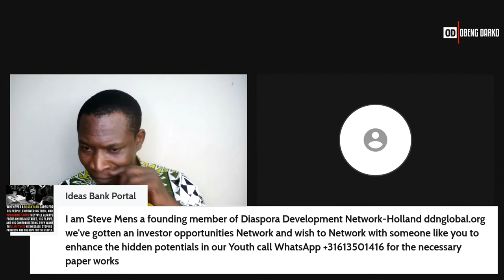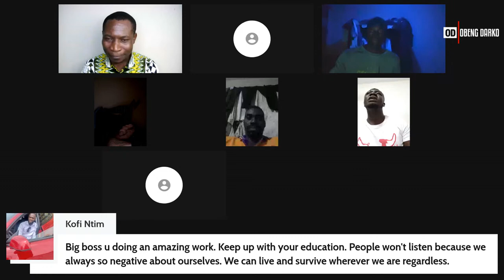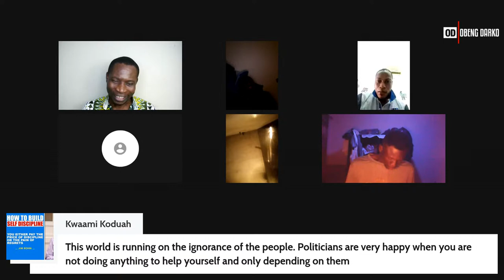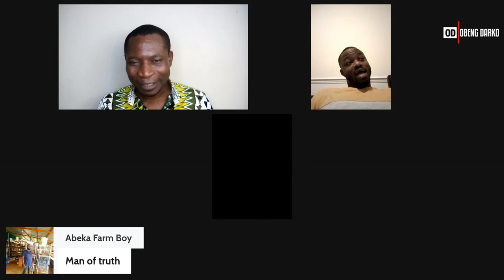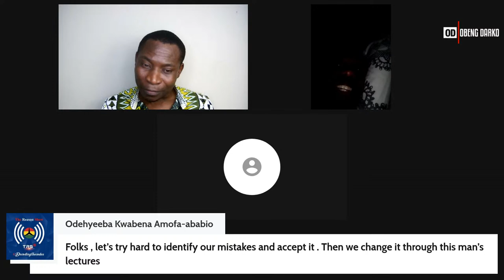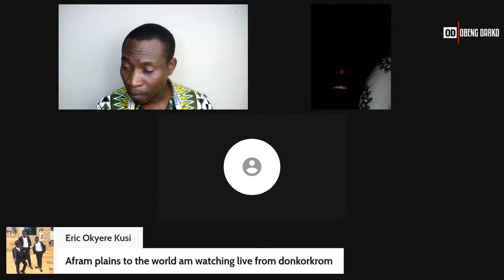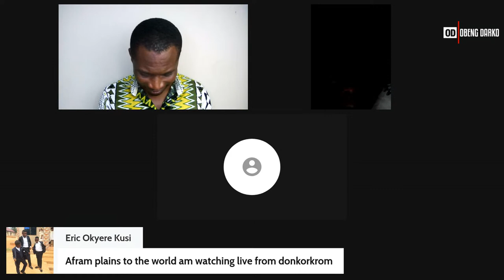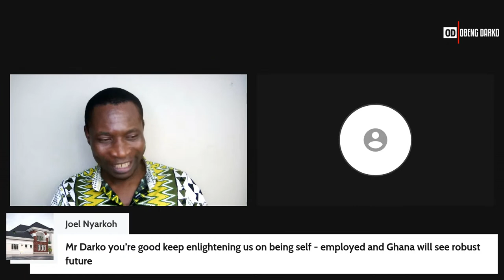BUSINESS SKILLS YOU NEED TO DEVELOP